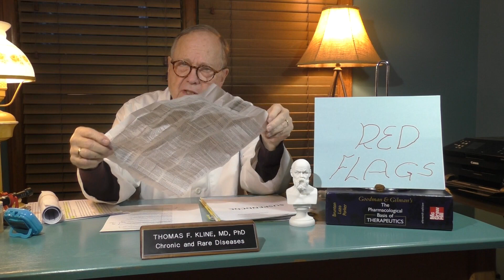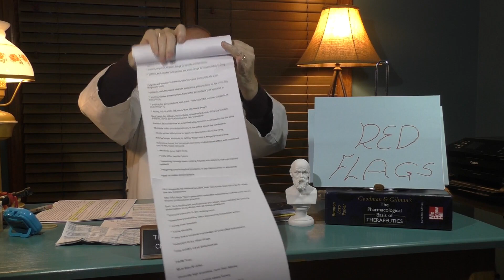O45* 1. Persistent Pain is really inflammatory disease. 2. National Pain Council. 3. red flags?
CRP TEST to prove real disease is causing the pain.
 The National Pain Council explained
I was shocked when I went through and started to make a list of all the red flags. These are from the federal government, from hospital associations from pharmacy associations it’s a collection from multiple sources. Red flags are warnings to stop look and listen not run for cover and refuse care